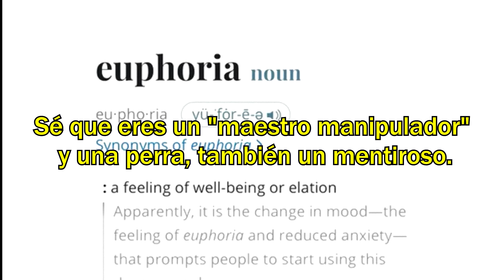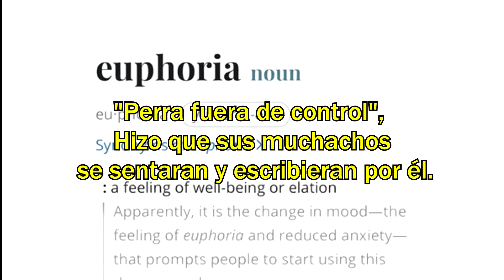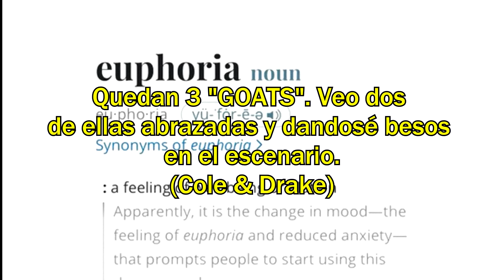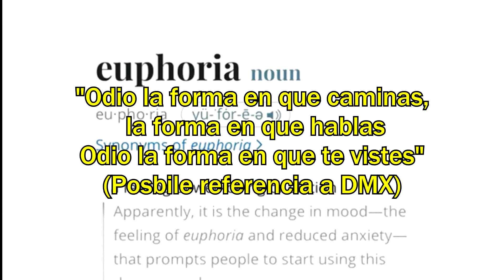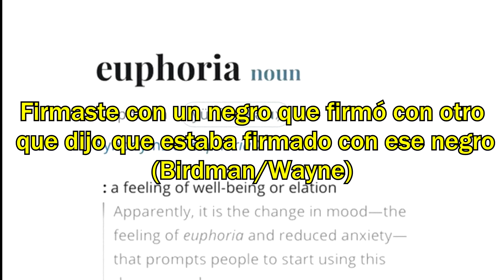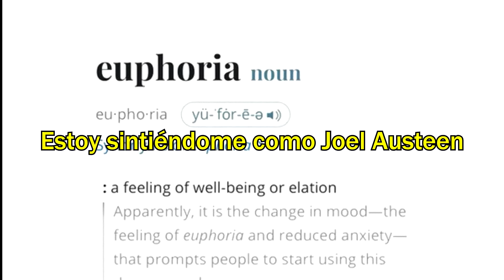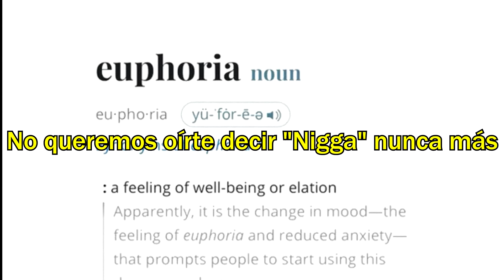Kendrick Lamar - euphoria (sub español) [Drake Disstrack]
kendrick lamar euphoria diss sub español